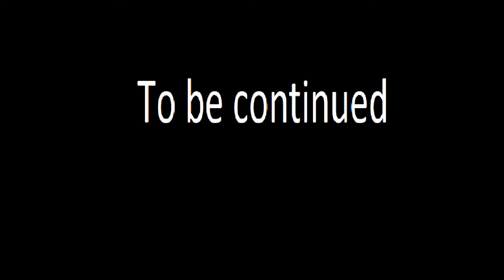[SFM] Revenge of Ellis 1